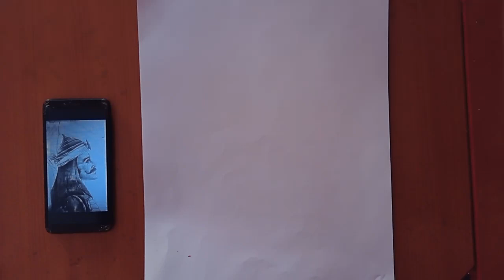how to draw maharana pratap sketch || maharana pratap ❤ 😍 💖 art || step by step